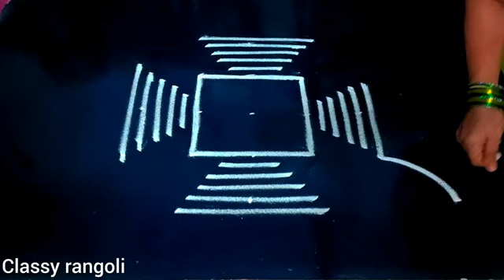Easy festival rangoli design